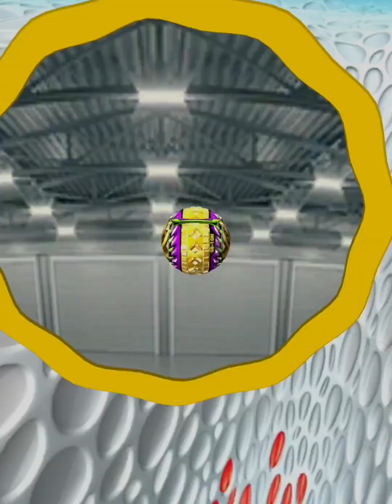Going Balls Super SpeedRun Gameplay Level 620